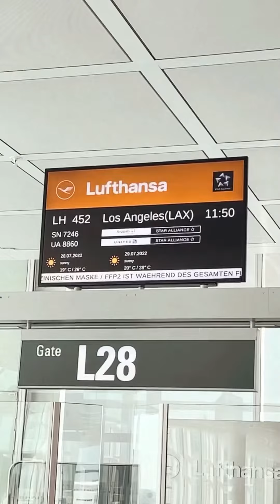Pieces of my 2022 heart. Love you all truly!🎆